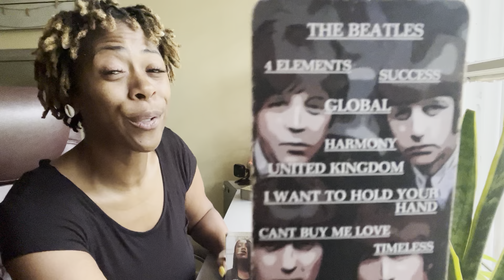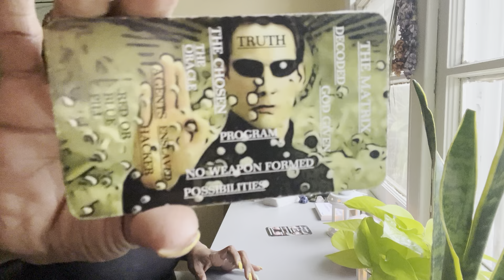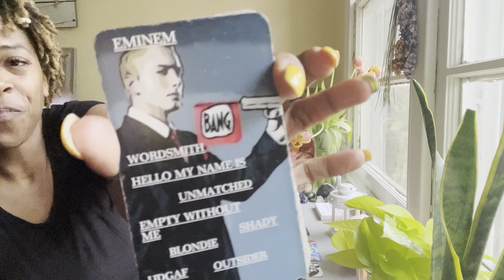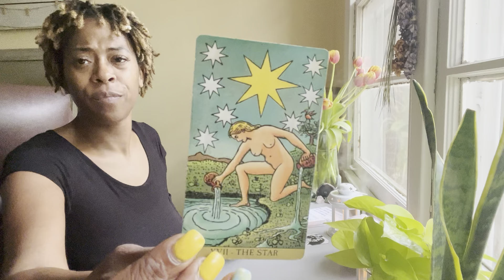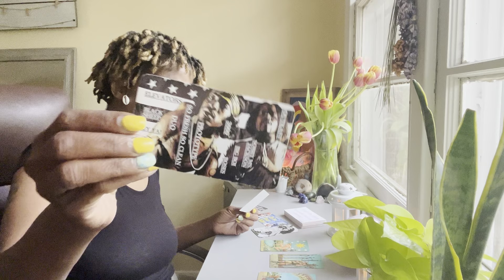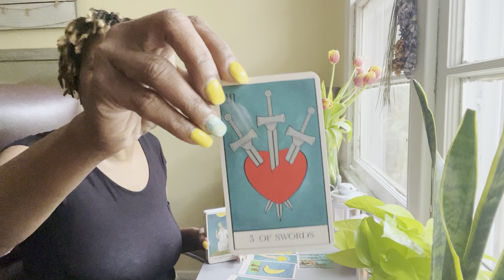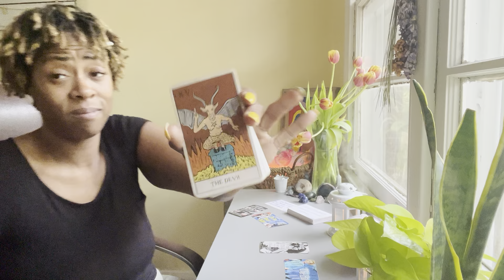Pisces ♓️ YOU GOT THIS PERSON SHOCKED😳 WONDERING HOW YOU DO WHAT YOU DO 🤔 WISHING THEY COULD TOO😩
$44 WEEKEND READING! 3 Questions for $44 dollars!!!

🔮Need a little more clarity on your situation? I offer love, general, financial, & ancestor/angel guide readings! Click the link below to book your reading today!

✨Amazon Wishlist: 🪄

5551 Old Shell Rd. #81315